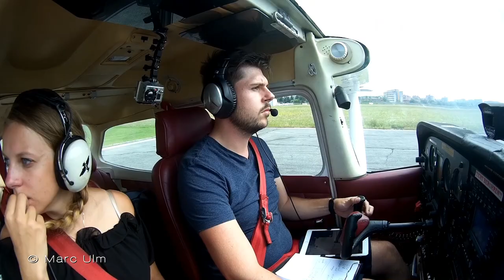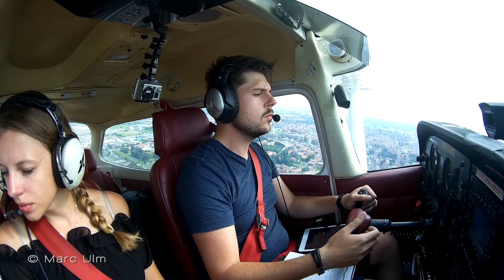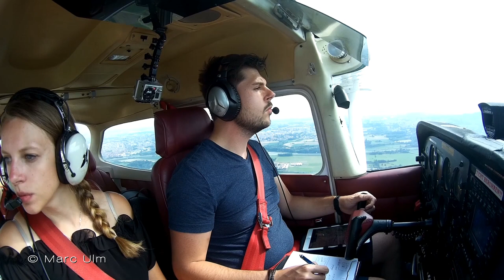Torino-Aeritalia to Cuneo - Cessna 172TDI Skyhawk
Departure from Torino-Aeritalia (LIMA) and landing at Cuneo (LIMZ) Italy with the C172TDI Diesel Skyhawk. Two camera's recorded this flight. Enjoy the landscape in sunny weather.

Feel free to rate, comment, surbscribe and share. There is no music in the complete video not to destroy the sound of the airplane.